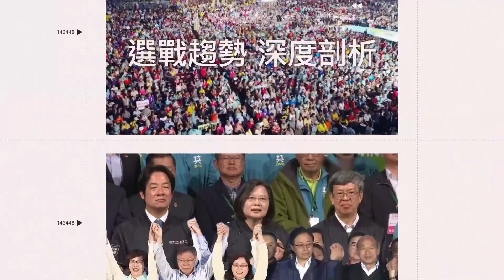選前全國治安強力淨化！警政署動員5600警力擴大臨檢│政常發揮